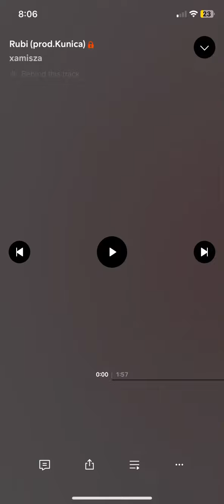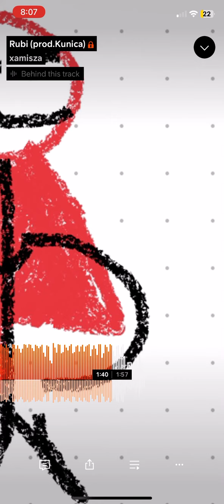Rubi (PROD. Kunica)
This was recorded off a half busted, beat up apple headphones on a chill day at da crib. Enjoy :)